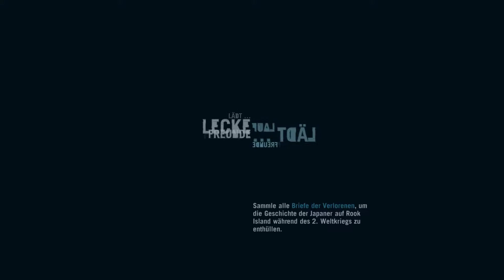Let´s Play Farcry 3 #47 [DEUTSCH] [HD]: Melde Rekrut Förster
FARCRY 3

SPIELEBESCHREIBUNG:

Platform: PC
Name: Farcry 3
Entwickler: Ubisoft Montreal
Publisher:  Ubisoft
Release: 28. Nov 2012
Genre: Actionspiel / Shotter

Dir gefällt dieses Spiel? Dann unterstütze den Publisher sowie den Entwickler und kaufe es dir im Original

Dies war eine Let's Play-Ausgabe von und mit Cpt.Dixay, vielen Dank für's Zuschauen und bis zum nächsten Mal!

Kategorie Spiele

Lizenz Standard-YouTube-